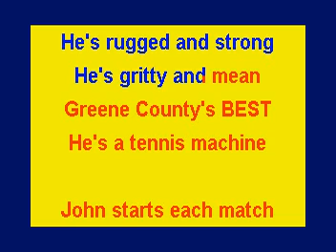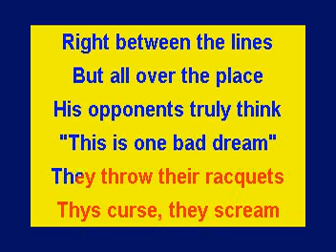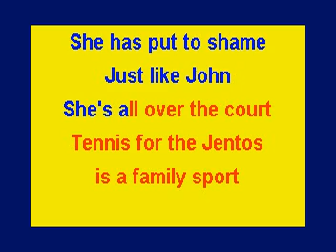TENNIS: John Jento song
This video features John Jento, a tennis legend in Greene County, PA.